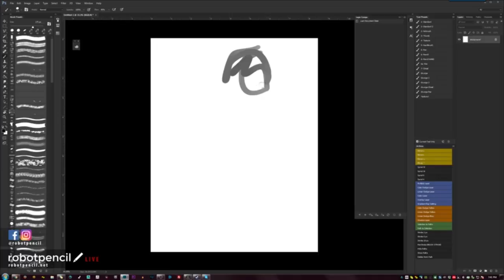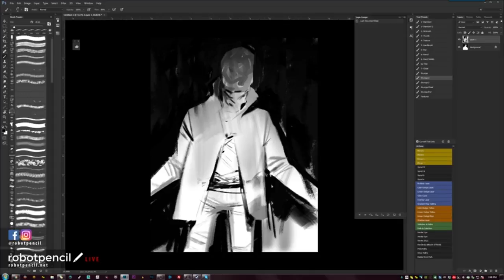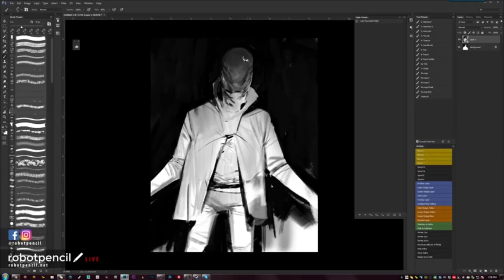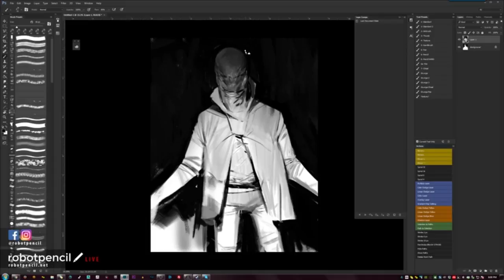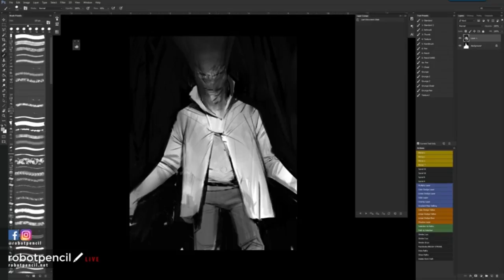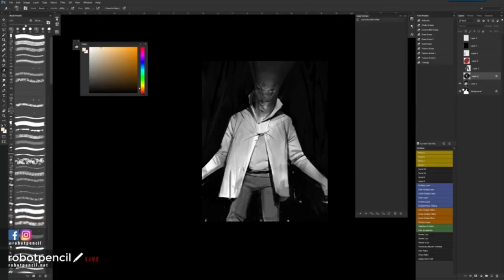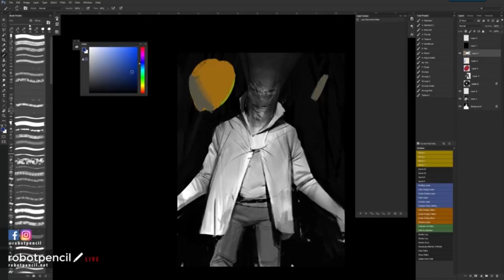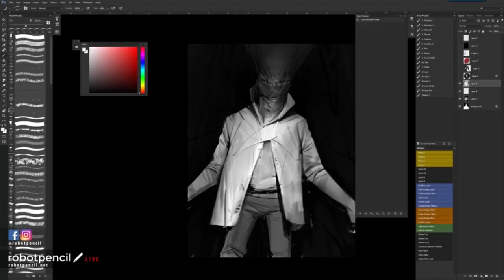Facebook Live - July 24, 2016 - Quick sketch session